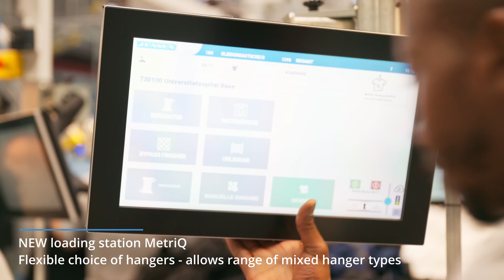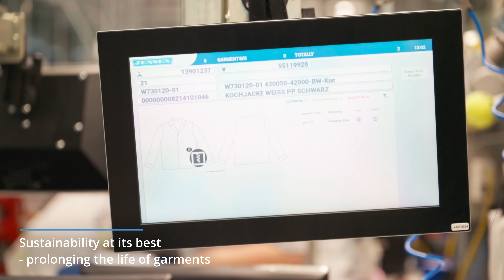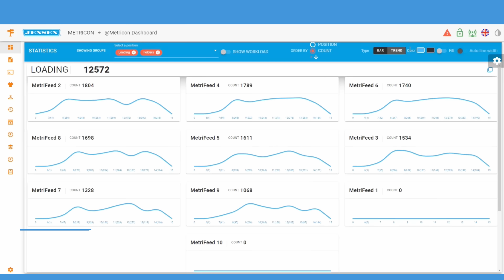Meet the most successful and most flexible transport system for garments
Meet the most successful and most flexible handling system for garments

The Metricon automated conveyor system for garment handling sorts up to 7000 pieces per hour. Each system is tailormade to the laundry's building and production demands.

More than 700 systems in more than 40 countries have been sorting billions of garments so far – and continue to do so!

We invite you to have a look at our newest video.